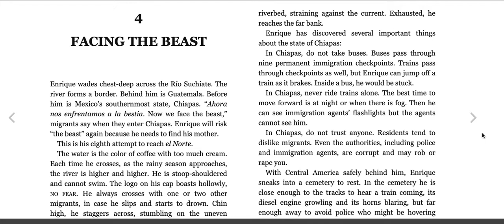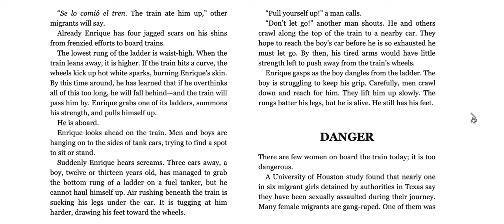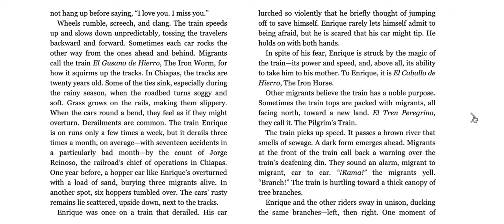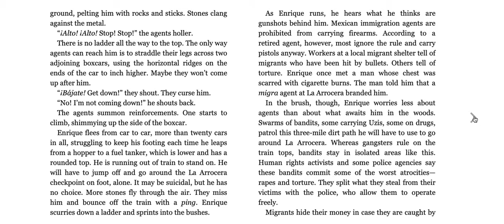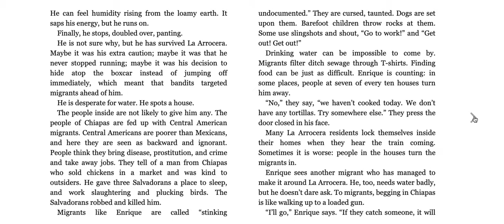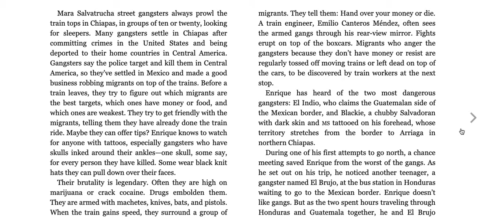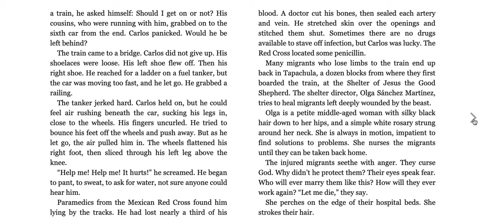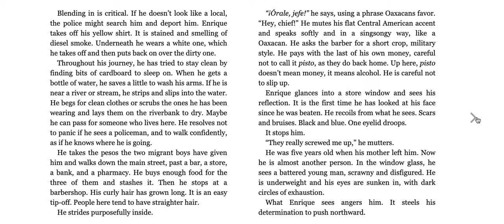EJ Chapter 4 MH3